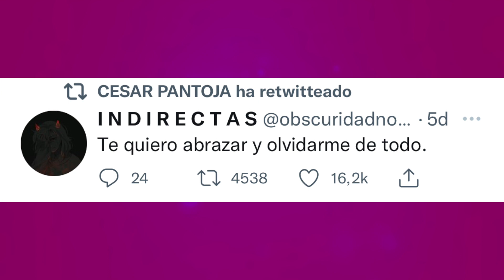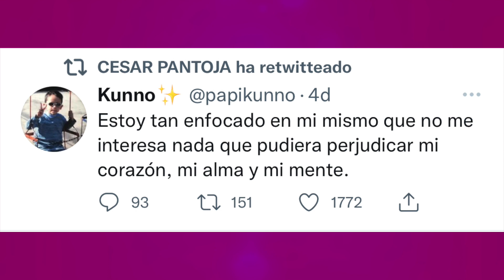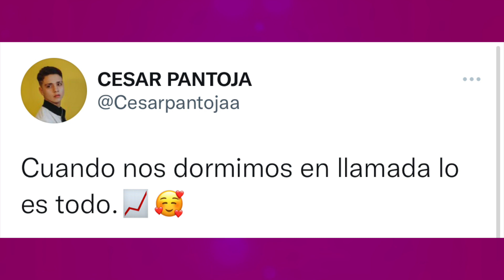CESAR PANTOJA RESPONDIÓ: ¿VA A IR A PRISIÓN? ¡LO TRAICIONARON! | HABLÓ DE SU ROMANCE CON CAROL